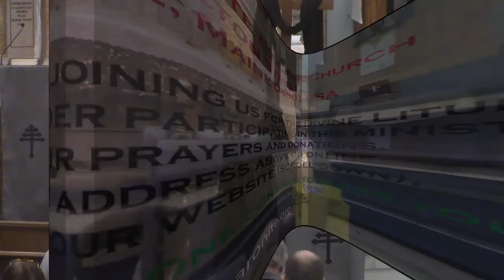St. Joseph's Maronite Catholic Church 03/06/22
Second Sunday of Lent--Healing of the Leper